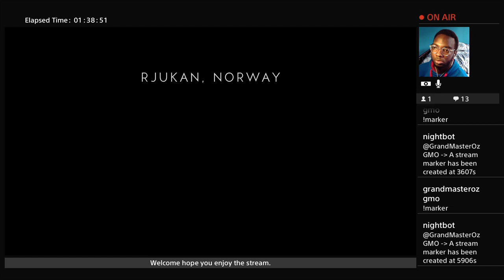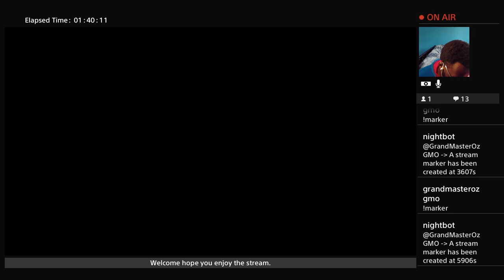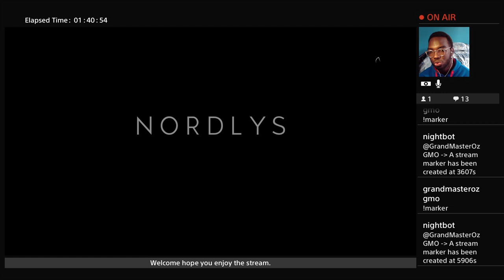Battle Field 5 Part 4 This remind me of Metal Gear Solid 3